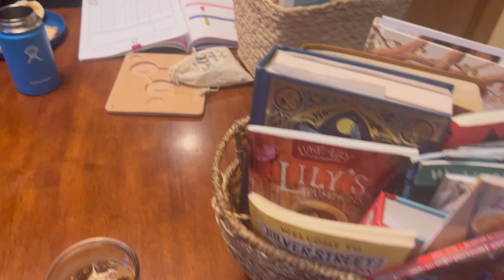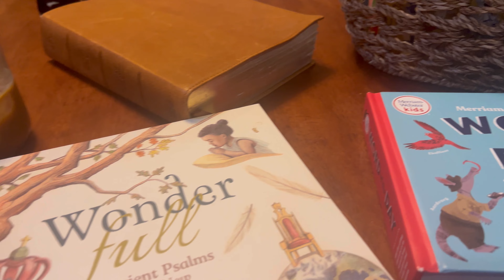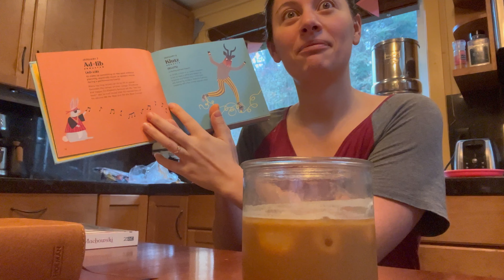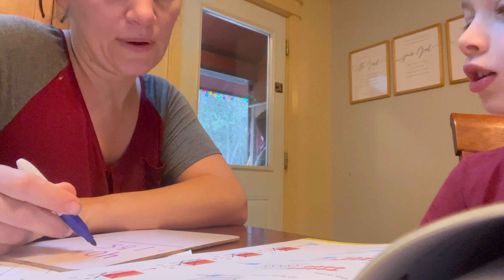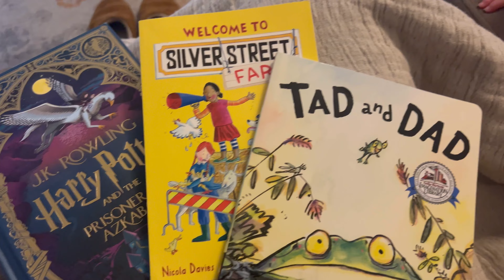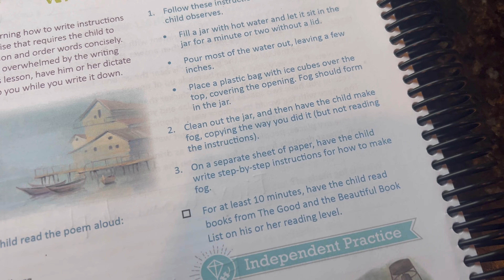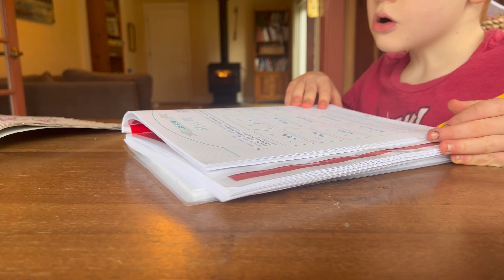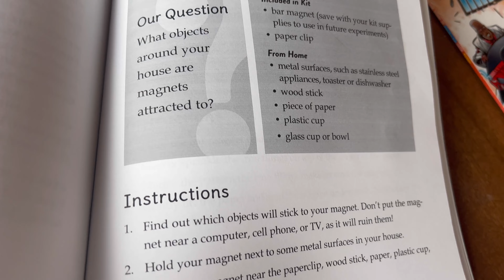Homeschool Day In The Life Kinder, 2nd and Toddler FULL DAY of school!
Welcome to a homeschool day with us! Today we’re using Singapore math, Bible, Good and Beautiful, memoria press, brave writer, logic, noeo science curriculums!

Sonlight $10 off

Thrift Book Free Book With Purchase

Anna Vance Planner $5 off

Brave Writer $10 off

Not Consumed

Daily Grace $5 off

Memoria Press

Singapore Dimensions

Lovevery $20 off

Amazon

Number Bond Board

Manipulative/craft Case

Base ten set

Cuisenaire rods

Usborne time book

I’m not super active, but I try to post occasionally ❤️